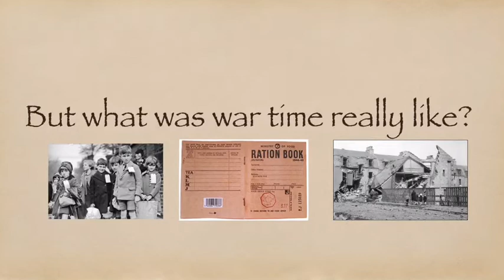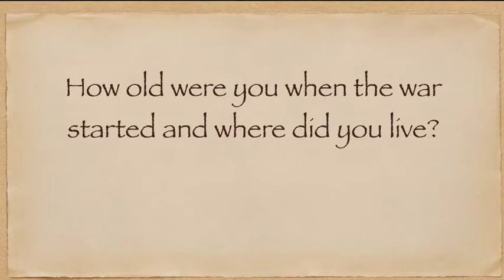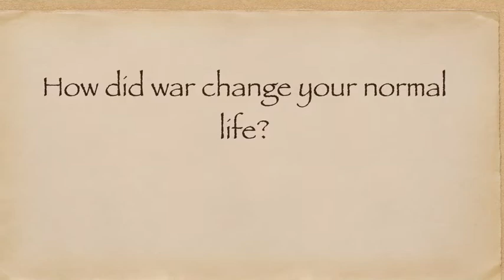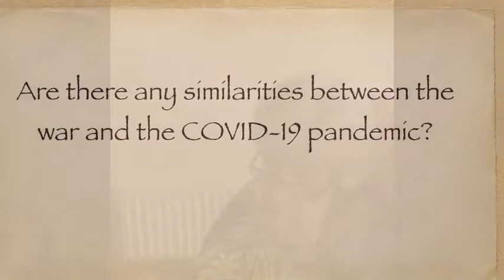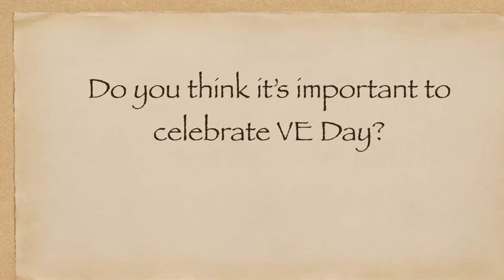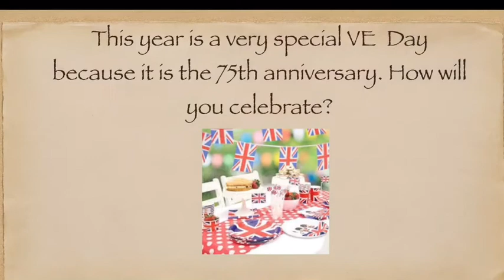VE Day Celebrations- Grandma’s Memories